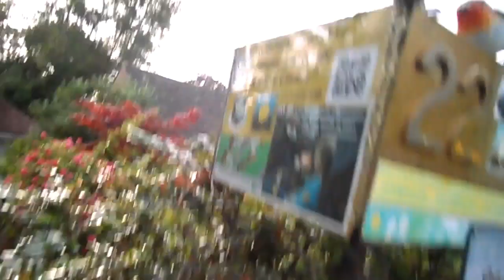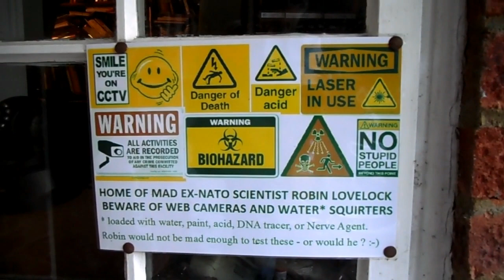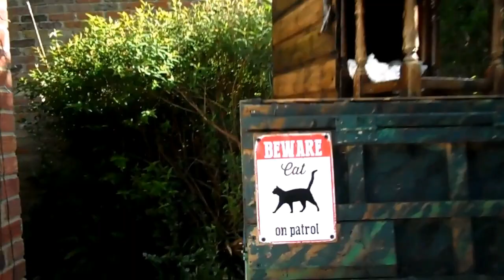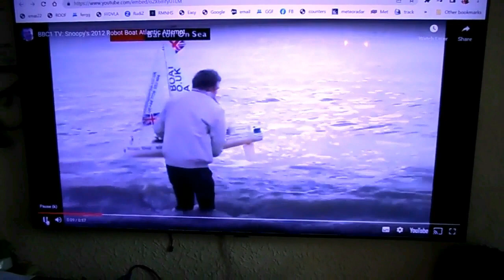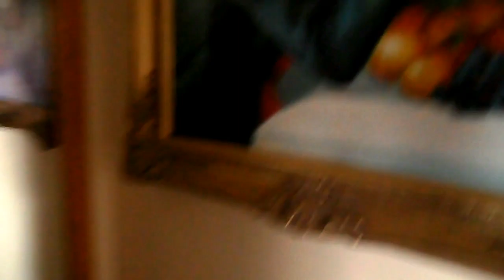Bruce & Robin on Duty near Ascot Race Course - Rough Cut A.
16 minute video that may be of interest to some friends and family of Bruce and Robin Lovelock seen here, "on duty" near the Royal Ascot Racecourse, watching King Charles, Queen Camilla, and other dignitaries arriving and leaving. Few will want to watch the standard introduction, and wrapping up at the end, talking about the UK DVLA, but Robin thought it might serve some useful purpose, in UK and overseas, by including it. Robin did not think much of the pictures chosen, of him, for the "title picture", BUT the automatic subtitles/captions, with translation into any language, soon appeared. Well done Youtube Guys, whovever and wherever you are ;-)